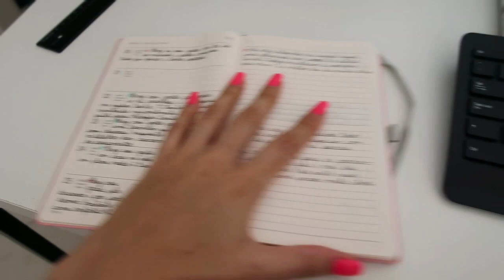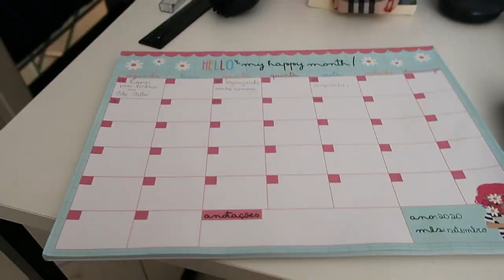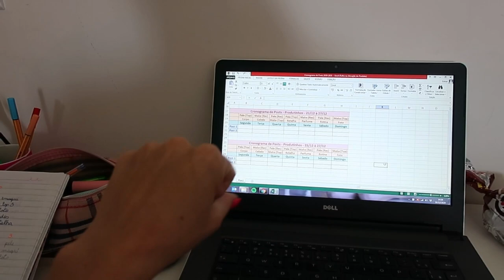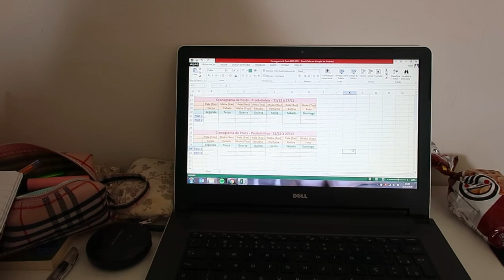VLOG - FIZ ALMOÇO IMPROVISADO, PASSEAMOS NO PARQUE E NOITE RELAX - Thamyê Baseggio